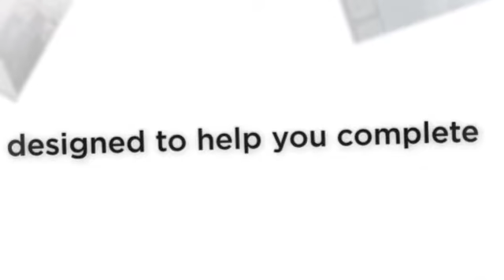BRIDGING FINANCE CROYDON CR0 CR2 CR3 CR4 CR5 CR6 CR7 CR8 CR9